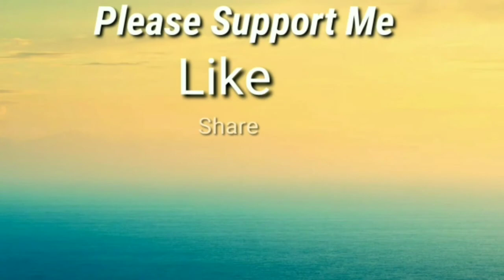ఒక్క దొష పిండితో || 4 రకాల టిఫిన్స్ తయారు చేసుకోవచ్చు || Dosa Batter At Home ||Dosa Batter In Telugu